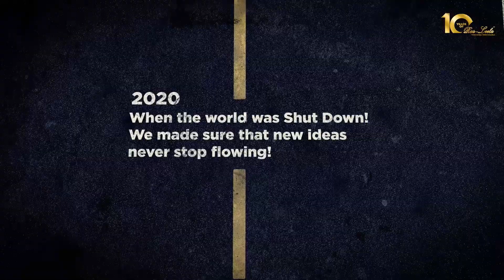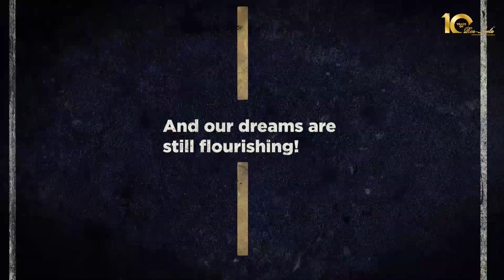Celebrating 10 years of Rasleela Garba Classes!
Here's to a decade of rhythm, joy, and cultural connection!

Join us and be part of our global Garba family today!

(Traditional Garba, Authentic Garba, Learn Garba, Garba Learner, Global Garba, Garba classes)